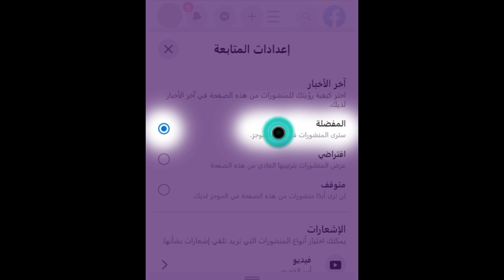برلماني من الأغلبية 🛑 ينقـ ـلب على أخنوش 🔥ويزلزله بهذا التصريح..😱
أخنوش
أخبار أخنوش
غلاء الأسعار
غلاء المحروقات
البرلمان
أخبار اليوم
اخبار
اخر الاخبار
أخنوش
اخر الاخبار
أخبار حصرية